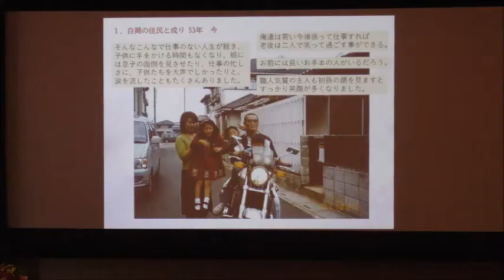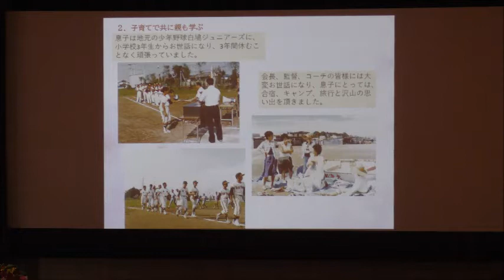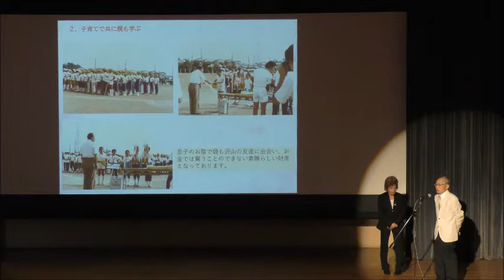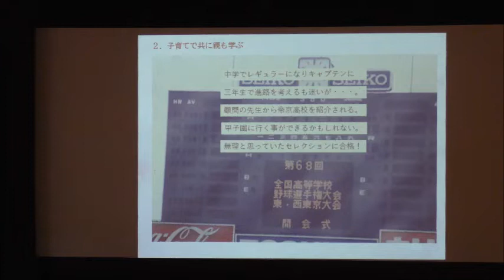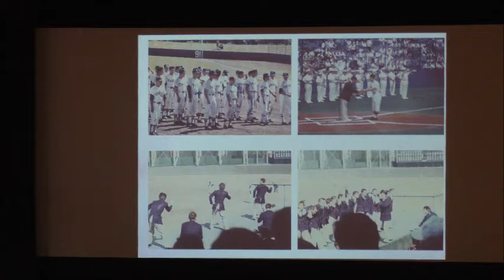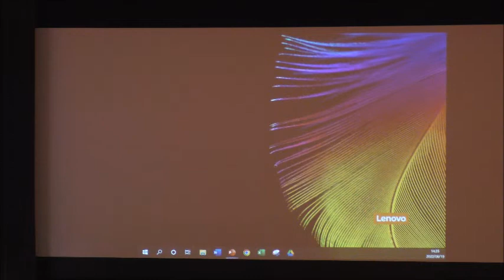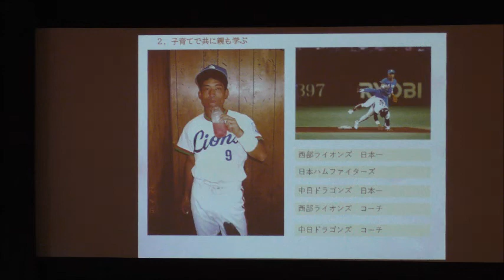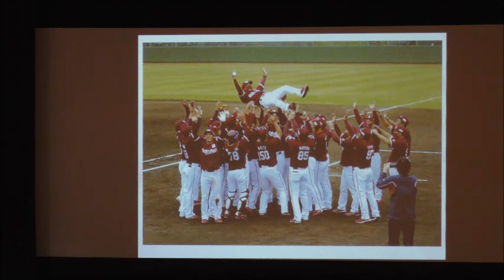2022 6 19 白岡市 しらおかコミュニティ大学特別講座 私の人生 第2部 奈良原シズ江さん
第2部 子育てで共に親も学ぶ